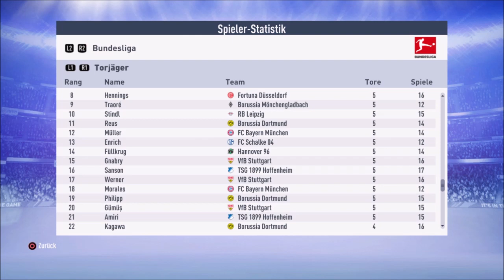FIFA 19 EXPERIMENT: HOLT DER VfB STUTTGART DIE MEISTERSCHAFT OHNE ABGÄNGE DER STARS AUS DER JUGEND?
Der VfB Stuttgart hat in der Vergangenheit viele Spieler herausgebracht, die zum Star geworden sind, wie z.B. Sami Khedira, Mario Gomez, Timo Werner, usw.

Heute versuchen wir mit dem VfB Stuttgart die Meisterschaft, mit den VfB Stuttgart Talenten, zu gewinnen.

Viel Spass beim schauen. Lasst gerne ein kostenloses Abo und ein Like da, um keine Videos mehr zu verpassen